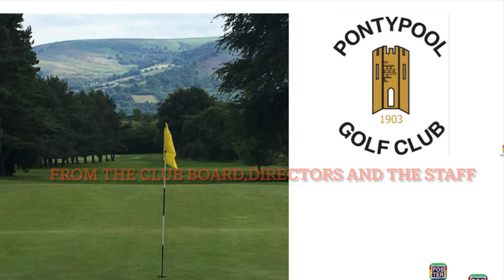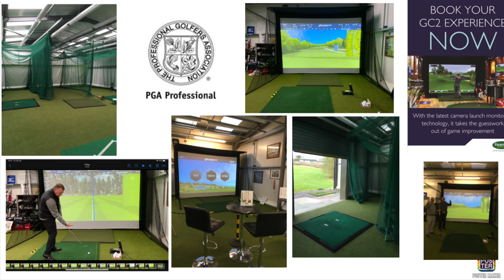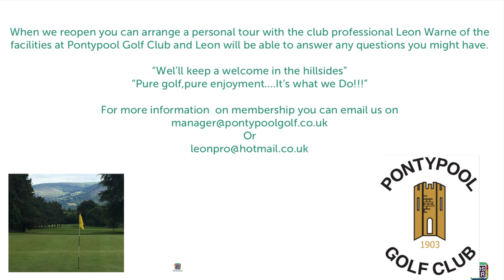A thank you to members and limited membership available at Pontypool Golf Club